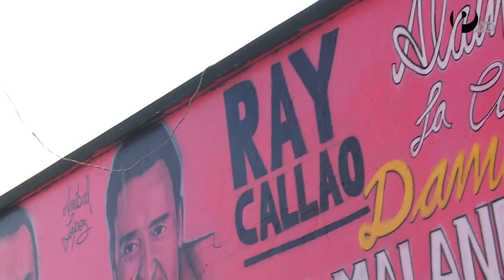Estamos en la calle - Zaperoko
En las calles del Callao se formaron las más grandes orquestas salseras del Perú y una de ellas es Zaperoko, la Resistencia Salsera. Sergio estuvo con ellos y nos trajo esta genial nota llena de salsa dura para EstamosenlaCalle